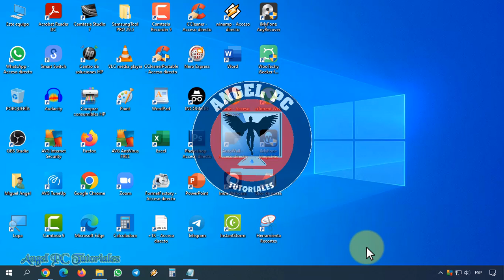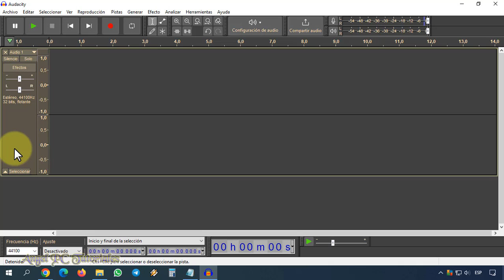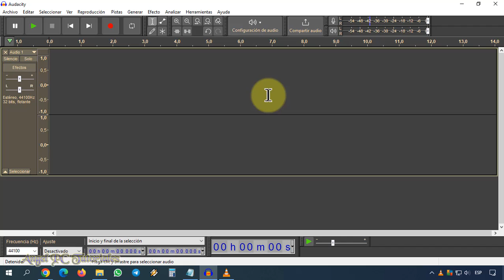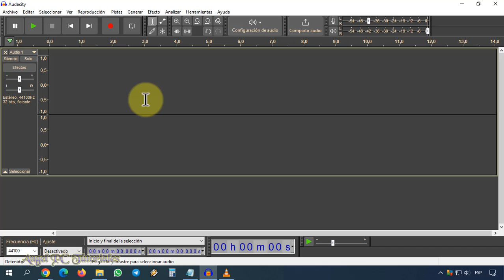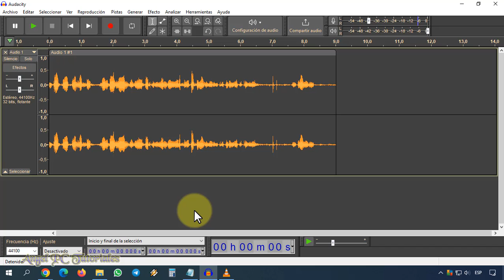COMO GRABAR EL AUDIO DE LA PC CON AUDACITY 🎤 Capturar Sonido Interno 💻🎤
· TunesKit Audio Capture: una grabadora de audio para PC versátil para grabación multipista sin pérdidas en varios formatos, edición y gestión inteligente de etiquetas ID3.

Explico cómo grabar el audio de la PC con Audacity. Con este programa gratuito puedes capturar todo el sonido interno del sistema. Es ideal para grabar el sonido de los videojuegos, todo es cuestión de realizar algunos ajustes en Audacity para que empiece a capturar todo audio interno de la computadora. SI QUIERES APRENDER MÁS SOBRE AUDACITY, HAZ CLIC EN EL SIGUIENTE ENLACE: